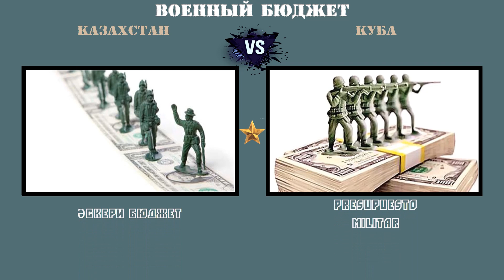Казахстан VS Куба 🇰🇿 Армия 2021 🇨🇺 Сравнение военной мощи